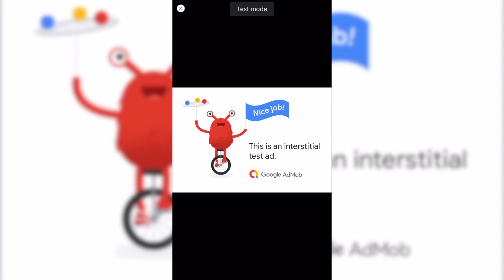Random Cube - Preview